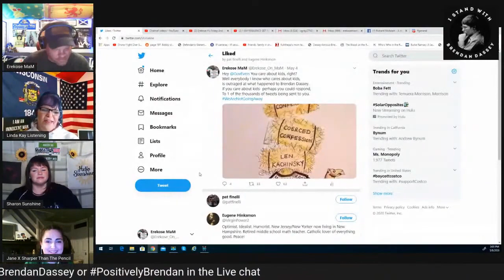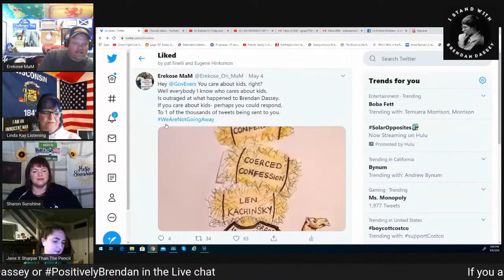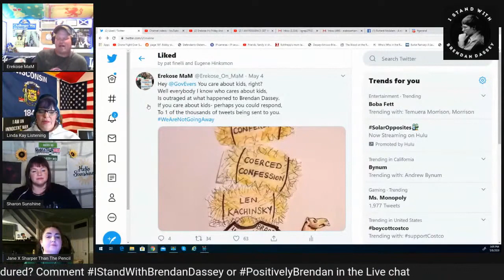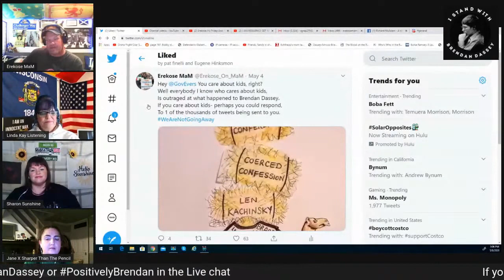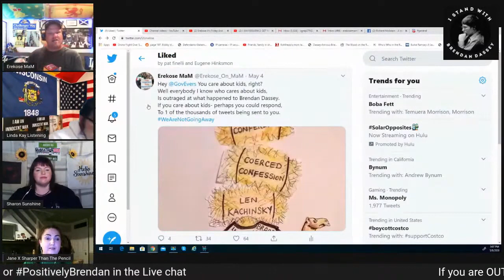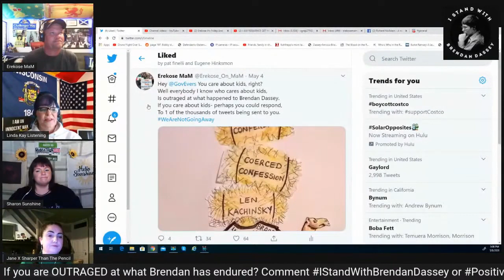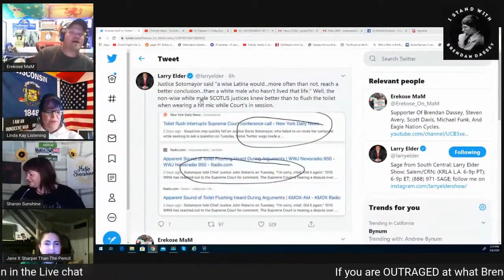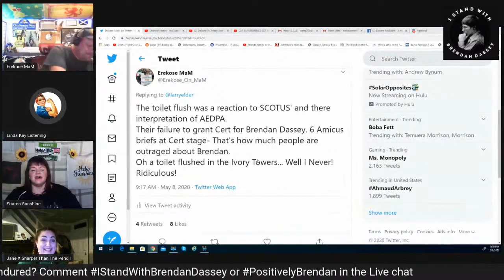Erekose It's Friday And Some Of The Ladies Are Stopping By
Erekose brought on the ladies fun times to look back at , Thank you so much Richard McAdam